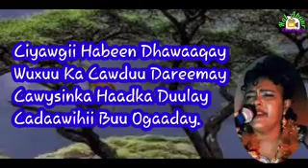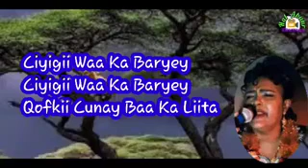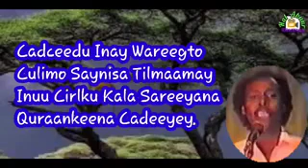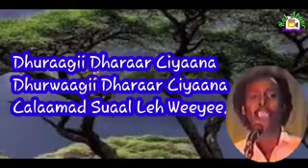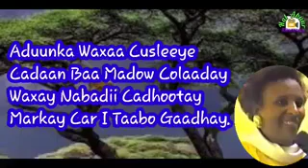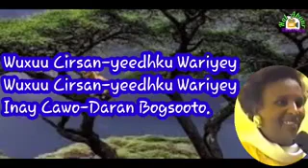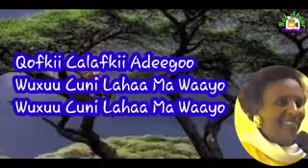Heestii: Ciyowgii\\\ Sahra/Dhabarlo/Khadra||| Lyrics.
Sahra Axmed, Maxamed Dhabarlo, Khadra Daahir